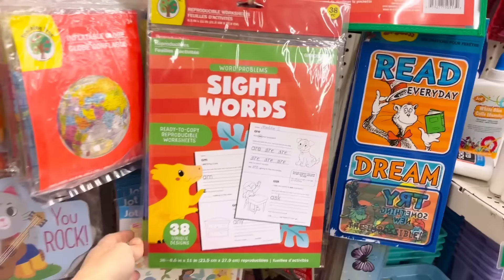My busy morning routine with this new job / I have to face this challenge in my life